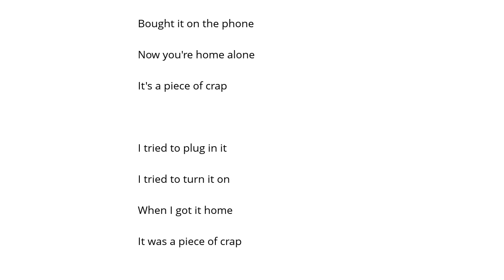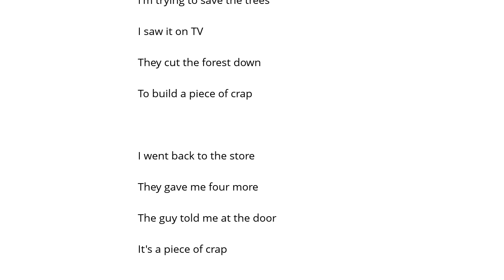Neil Young Piece Of Crap Şarkı Sözü